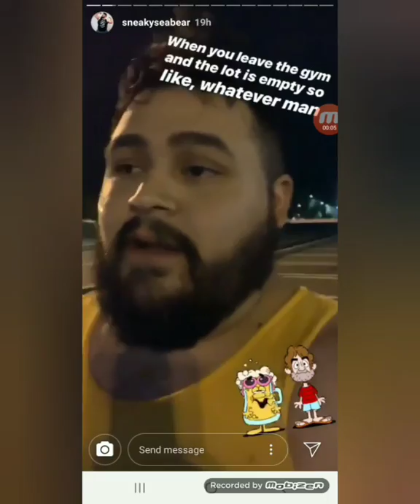Instagram Burps 10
Newest comp of burps from Instagram